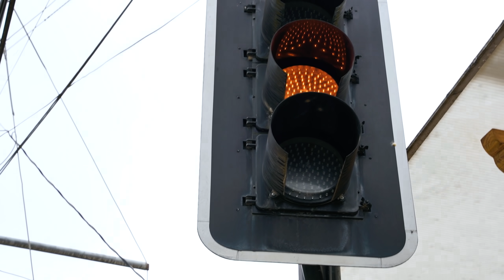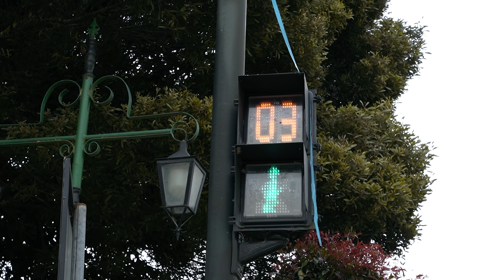HUMILLARON a esta pobre NIÑA por vender FLORES en la calle, sin pensar que PASARÍA ESTO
Lo humillaron por vender flores pero no esperaron esto. Existen muchos niños en la calle que trabajan para ayudar a sus padres, no desprecies ni ignores ya que ellos tratan de sobrevivir cada día.
MAS VIDEOS DE SOY TANIA:
Siganme en INSTAGRAM.